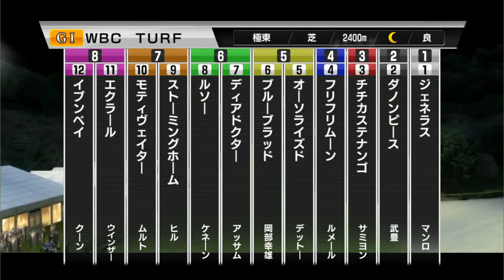SWBC3勝馬 ブルーブラッド WBCターフ3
主な勝ち鞍
SWBC3勝
WBCマイル
WBCクラシック2勝
WBCターフ3勝